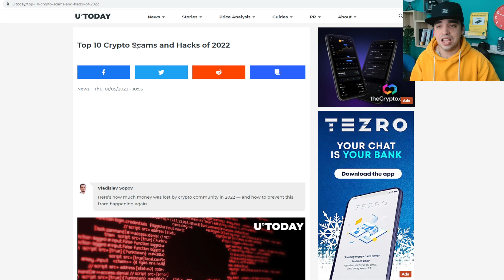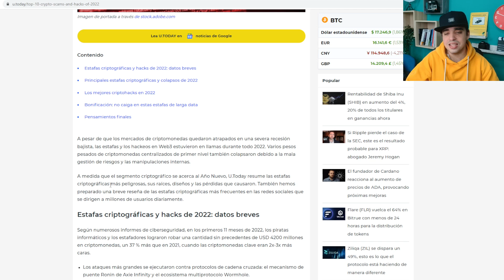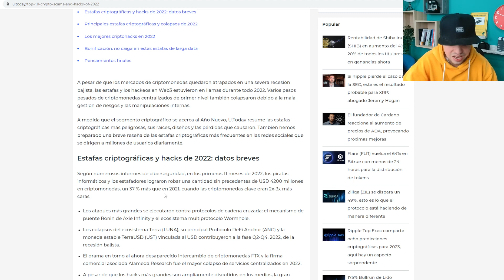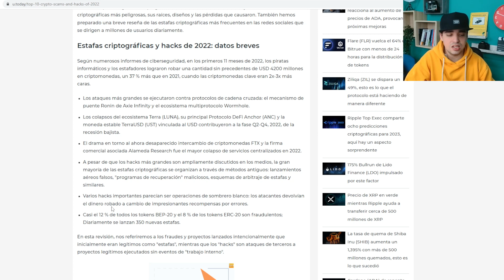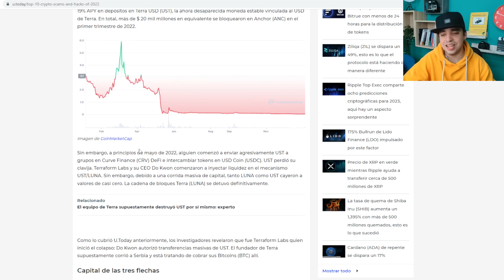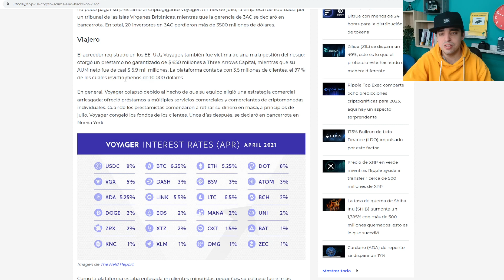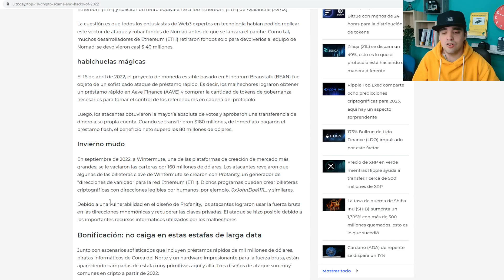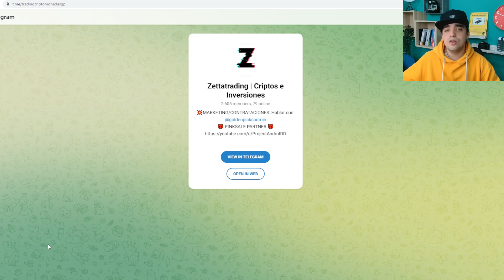LOS SCAMS Y ESTAFAS CRIPTOGRAFICAS MAS GRANDES DEL 2022 | PERDIERON MAS DE 4.000 MILLONES DE DOLARES